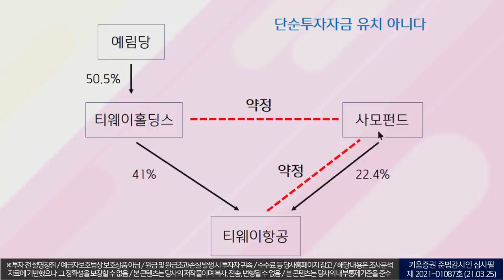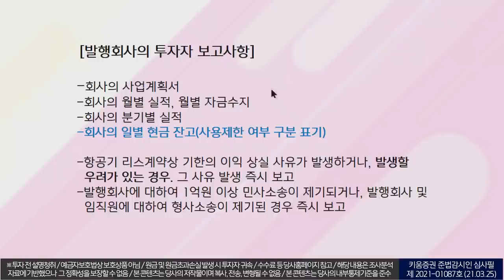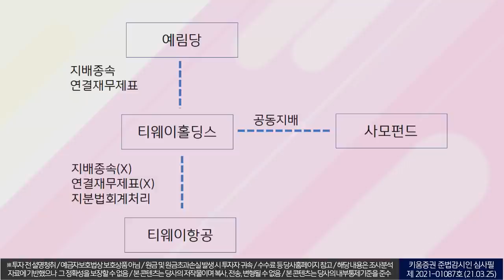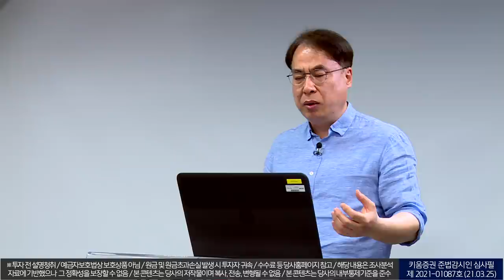｜'주가 꿈틀대는 LCC' 총 3부작 ｜2부 사모펀드의 티웨이항공 투자...단순 투자금 유치가 아니다?( 더 공시/with. 김수헌 대표/21. 3. 28)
(재업)
'주가 꿈틀대는 LCC'
2부 사모펀드의 티웨이항공 투자...단순 투자금 유치가 아니다?
(총 3부작 더 공시/with. 김수헌 대표/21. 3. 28)

3부로 이어집니다.

00:00 오프닝
01:39 주주간 약정
02:54 발행회사의 투자자 사전 동의사항
04:00 동의사항 내용 중 중요포인트
04:50 발행회사의 투자자 보고사항
05:28 일일시제보고
07:12 티웨이항공에 대한 공동지배
09:54 티웨이홀딩스와 사모펀드의 공동지배
12:07 실질적인 변동인 아닌 회계적인 의미